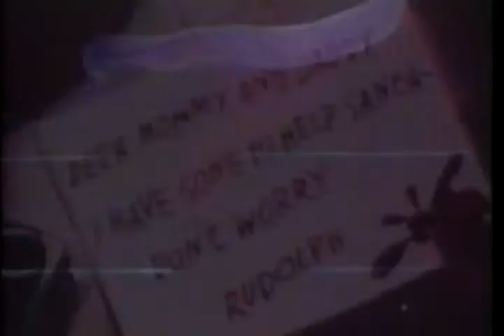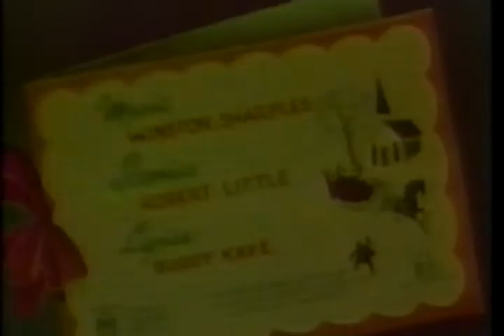Serie vecchi cartoni animati natalizi